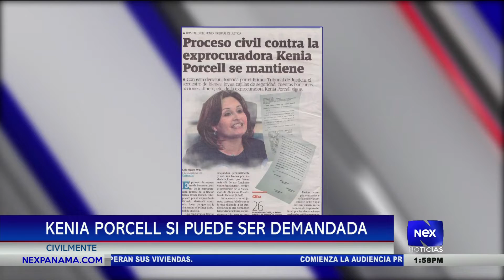Kenia Porcell si puede ser demandada civilmente según Primer Tribunal de Justicia Civil